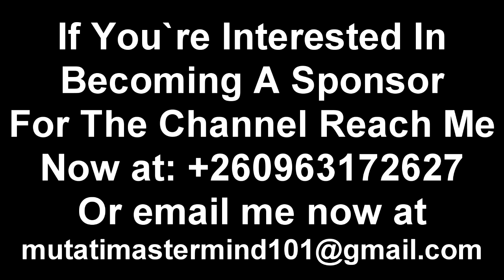Full Video; The Kopala Rich Man Has Been Found “Watch The Entire Video to Get the Whole Thing”